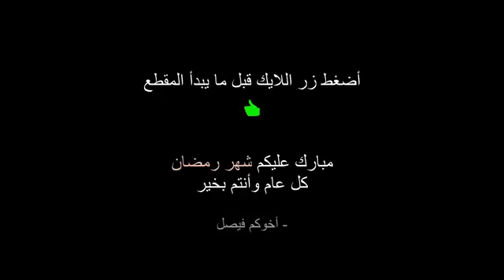تحدي البناء أبو شنب !! Build Battle #17